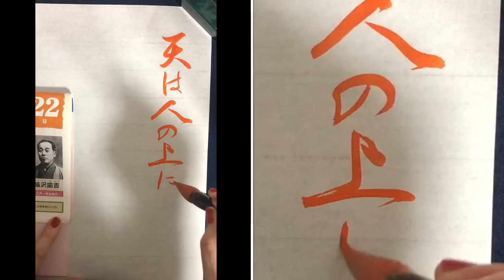【今日の名言】福沢諭吉「天は人の上に人を造らず 人の下に人を造らず」と言えり。